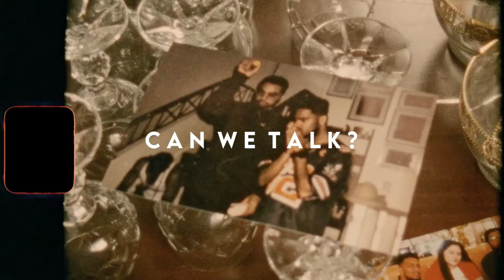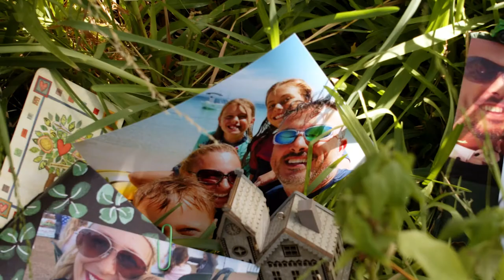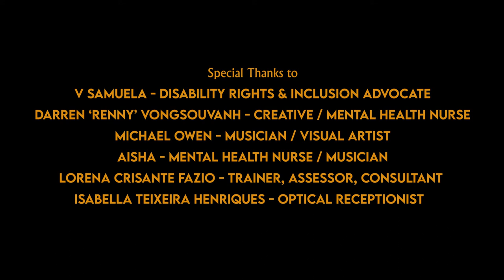Can We Talk? (Mental Health Documentary PART THREE)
PART THREE- Empathy VS. Stigma

Can We Talk? Is a four-part mental health documentary series that captures the stories of seven individuals and their experiences with mental health.The documentary looks at what mental health is, the ways in which it affects us, how we can work together as a community to break down its stereotypes and associated stigma as well as our own individual & internal journeys towards healing.

These incredible stories and experiences shared by Lorena, Aisha, Michael, Isabella, V & Renny give us great insights as to how mental health issues do not exist in a vacuum but rather can be found within the whole fabric of our humanity as responses to imbalance and injustice. Many of us deal with mental health issues on the daily and  have had to develop tools to improve our mental health through self-empowerment, self-realisation, professional help, connection & community. Humans are social beings, and our wellbeing depends on supportive communities, especially during these times of isolation and uncertainty.

~ANNA’S SONG & CAN WE TALK? DOCUMENTARY was INSPIRED BY 'LETTERS TO MY LITTLE SISTER' BY Jennifer Kanthan~

CAN WE TALK? DOCUMENTARY TEAM
Produced by Zeadala @zeadalamusic & Okey Films @okey.films
Directed & Edited by Cristobal Olguin @cristobalolguinfilms
Director of Photography Diego Murillo @the_ultimate_diego
Sound Design by Angus Pritchard @anguspritchard01
The Internal Journey Music by
Felipe Vilches @felipe_lives_here & Josue Vilches @josue_vmusic

V Samuela - Disability Rights & Inclusion Advocate
Darren 'Renny' Vongsouvanh - Creative / Mental Health Nurse
Michael Owen - Musician / Visual artist
Aisha - Musician / Mental health nurse / Musician
Lorena Crisante Fazio - Trainer, Assessor, Consultant
Isabella Teixeira Henriques - Optical Receptionist

Written & Performed by Zeadala @zeadalamusic
Produced & Performed by Manu Tameifuna @hollabackbeats_27
Recording and Mixing by Ian ‘Esky’ Escandor @esky.esk

RESOURCES
Call Lifeline for 24 hour counselling and crisis support- 13 11 14
Suicide Call Back Service- 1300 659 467
Kids Helpline- 24 hour counselling for kids & young adults- 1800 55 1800
Aboriginal & Torres Strait Islander- healthinfonet.ecu.edu.au
MensLine Australia- 24 hour counselling for men- 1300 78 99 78
National Sexual Assault, Family and Domestic Violence- 1800 RESPECT
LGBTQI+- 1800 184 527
Culturally & Linguistically Diverse- mhima.org.au OR Flourish Australia on 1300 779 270
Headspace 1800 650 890